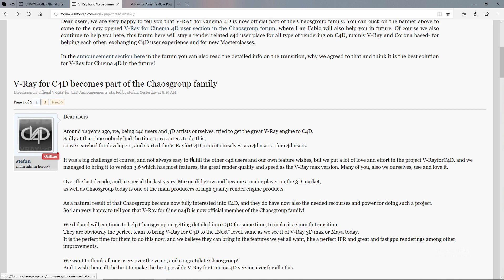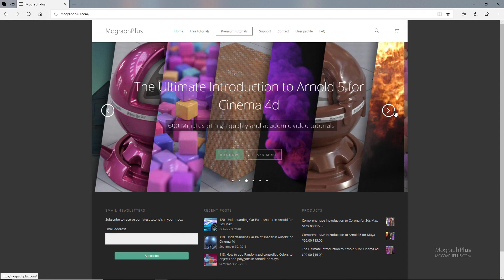Chaos Group takes over the development of V-Ray for Cinema 4D, FINALLY!!! | CG News #3